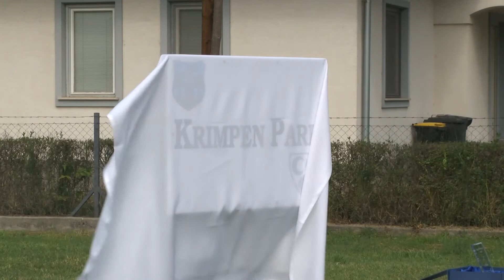Krimpen Park avatása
A jól működő testvérvárosi kapcsolat bizonyítéka a régóta álló Krimpeni ház a Hrúz Mária utcában, amely mellett a napokban felavatták a Krimpeni Parkot is. A következő felvételek az avatási ceremónián készültek.
RIPORTOK: Anthon Timm - delegációvezető - Krimpen aan den IJssel Hollandia, Domonyi László polgármester